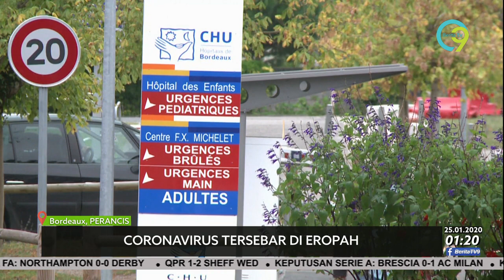2019-NCOV | Perkembangan Virus Novel Coronavirus Di Seluruh Negara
Perkembangan jangkitan virus coronavirus.

 Seorang doktor di hospital di wilayah Hubei, China disahkan maut dipercayai akibat jangkitan virus coronavirus.

Sementara itu Perancis mengesahkan tiga kes wabak koronavirus di negara itu, dengan dua pesakit dimasukkan di hospital di sini dan seorang lagi di hospital di Bordeaux.

Australia turut mengesahkan kes pertama coronavirus yang berasal dari Wuhan di Victoria melalui warga China berusia 50-an itu tiba ke negara itu dari China pada 19 Januari lalu dengan penerbangan daripada Guangzhou.